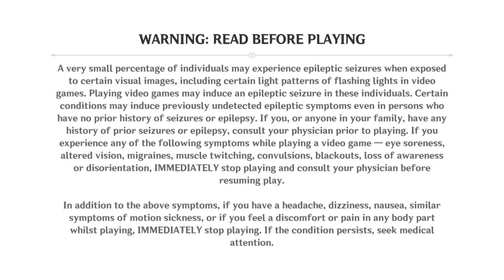Genshin Impact_20220604215401